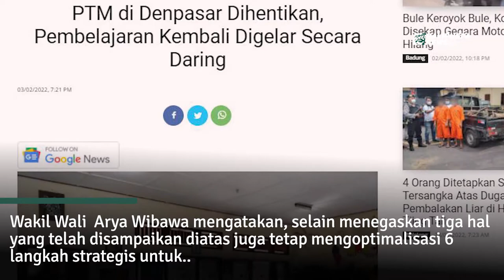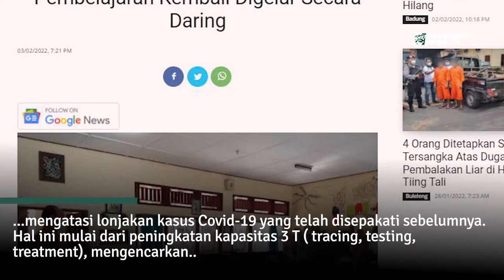PTM di Denpasar Dihentikan, Pembelajaran Kembali Digelar Secara Daring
Pemerintah Kota Denpasar mengambil langkah cepat setelah adanya penularan Covid-19 di lingkungan sekolah yang ada di Kota Denpasar belakangan ini.

Terbaru Pemkot Denpasar kembali menghentikan pembelajaran tatap muka dari tingkat PAUD, TK, SD, SMP, dan SMA/SMK yang membuat kegiatan pembelajaran digelar secara daring.